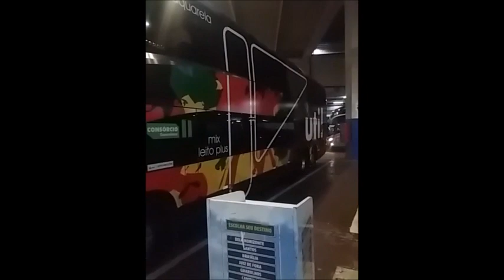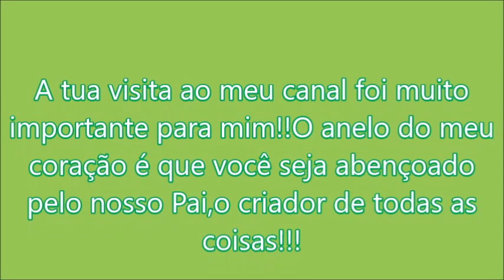Viação Útil-Aquarela-,Rio-RJ x Alfenas-MG DD pref.11923|WRBUS